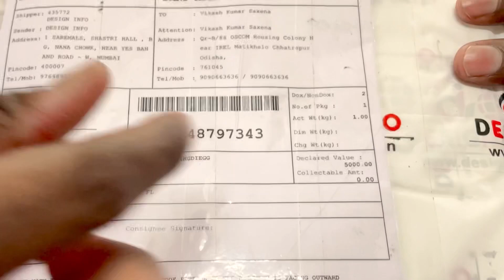designinfo website review | Is it a genuine website? | Lowest Price on Drones & Cameras | DJI MINI 2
Hello Everyone!
My husband is giving a website review through which we purchased our drone. Website is genuine and they also provide GST paid bill for return filing. It a genuine website with fastest possible delivery through reputed courier services.

You can seamlessly buy from this website without any fear. I would rather say one of the best site for buying Drones and Cameras.

I'll soon upload drone unboxing and review video.